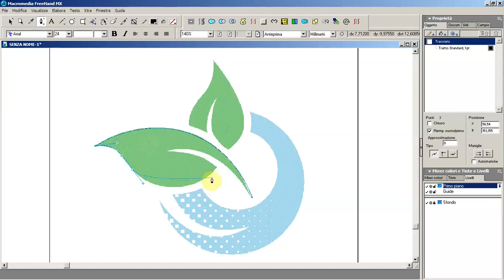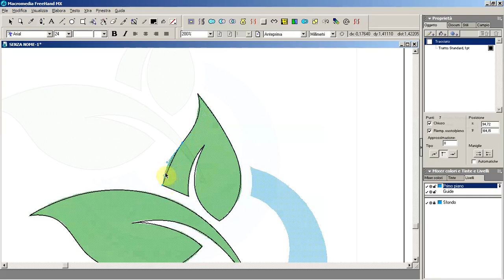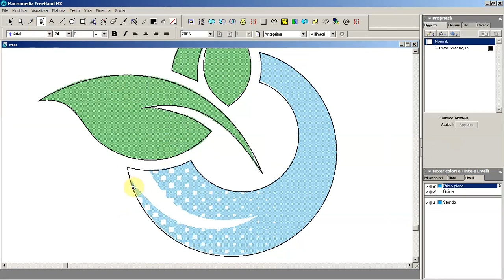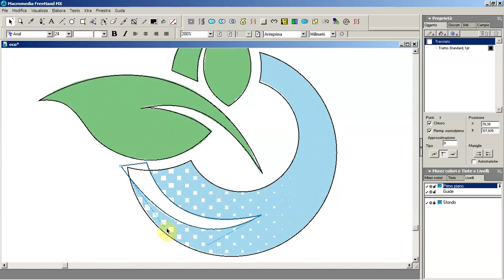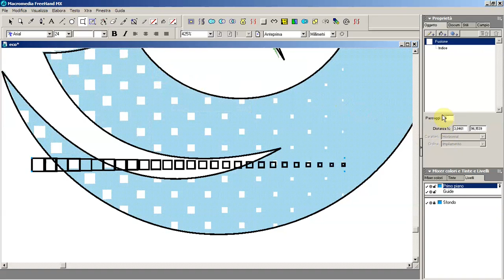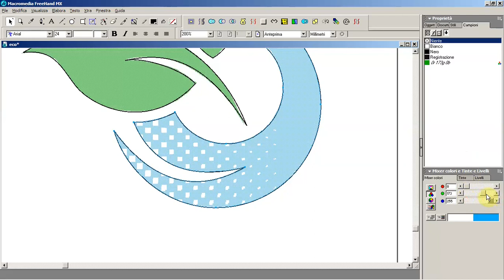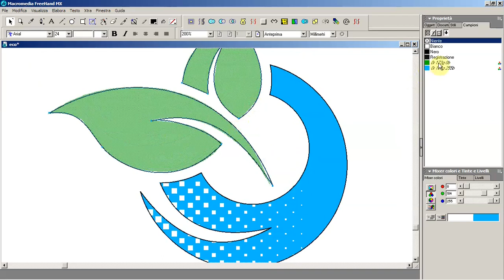Freehand MX - fusioni dentro un tracciato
Nel logo, oltre a tracciati semplici, troviamo una "griglia" all'interno di uno di essi. Proviamo a capire come riprodurla.